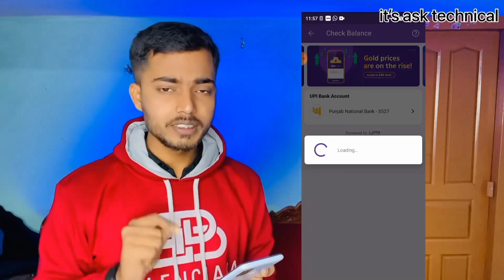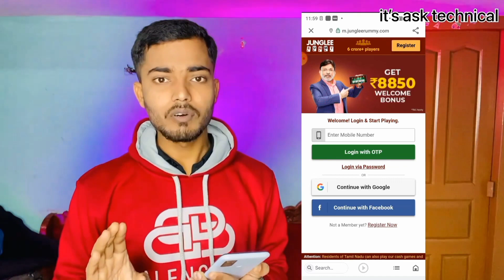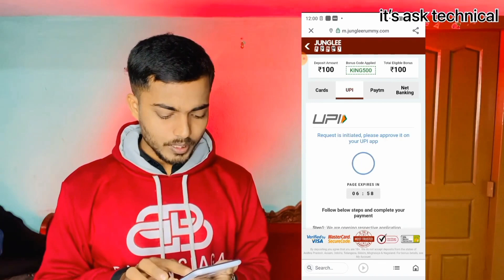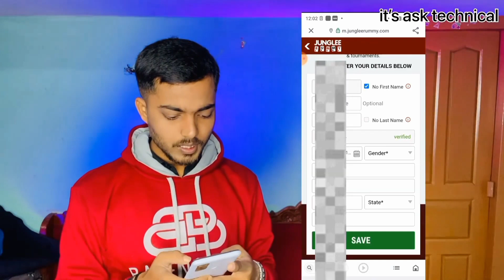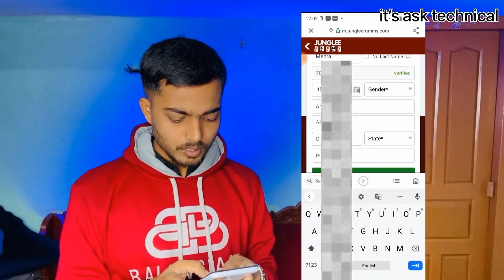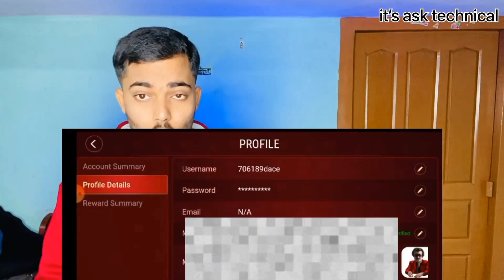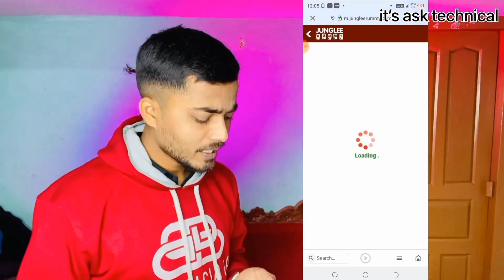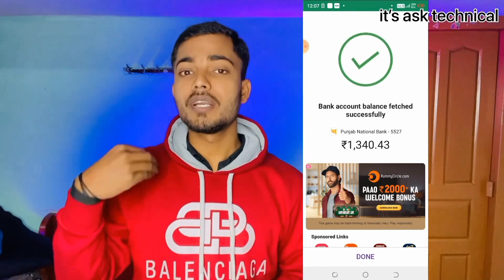Junglee Rummy Welcome Bonus 8850 | Junglee Rummy Kaise Khele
YOUR QUARIS -

how to redeem icici brokerage cash of phonepe
phonepe reward use
use phonepe shopping reward
paytm main reward kaise use karen
paytm reward kaise use kare
paytm rummy bonus
paytm reward kaise use karen
paytm rummy culture
paytm reward problem solve
paytm rummy 8850 bonus
jungali rummy welcome bonus 8850
phonepe reward problem solve
phonepe main reward kaise use karen
phonepe reward kaise use kare
phonepe rummy bonus
phonepe reward kaise use karen
phonepe rummy culture
rummy se paise kaise kamaye
rummy tournament

✯  My Equipment ✓✓

✪ My old Mobile Phone
✪ My New Phone
✪ My 2nd Phone
✪ My Led Ring Light Digitek ( DRL-18HC9 )
✪ Tripod DIGITEK® ( DTR 550LW )
✪ Boya M1 Original Mic

My Form ( Ara Zila )
                     Bihar,☺️❤️

By - it’s ask technical

The Information Available On This Youtube Channel Is For Educational And Information Purposes Only. This Youtube Channel Does Not Provide Financial Advise. There Is No Guarantee, That You Will Be Able To Generate Income, By Using The Ideas Mentioned In This Video. Your Level Of Success In Achieving Results, As Mentioned In This Video, Will Depend On Your Skills, Hard Work And Knowledge. We Have Taken Reasonable Precautions To Ensure That Information In This Video Is Accurate, But We Can Not Ensure That The Websites Mobile Applications Mentioned In This Video Are Free From Errors. You Expressly Agree Not To Rely Upon Any Information Given In This Video Channel. This Youtube Channel Strictly Advise Viewers To Never Pay Any Fee Charges To Any Freelancing Sites / Companies/individuals To Get Any Part Time Full Time Work.